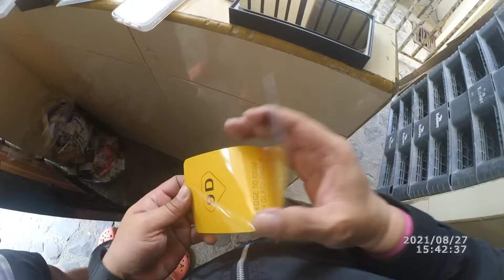solve iphone 12 pro max Green hills to taytay rezal# Lance vlog official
Lance Vlogs Official